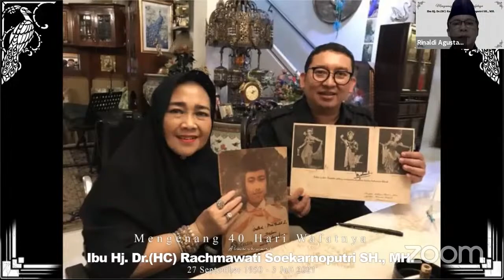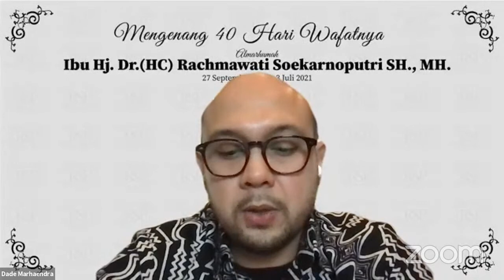Doa 40 Hari Almarhumah Ibu DR. (HC). Hj. Rachmawati Soekarnoputri, SH., MH.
Acara Tahlil dan Doa bersama Dalam Rangka Memperingati 40 Hari Wafatnya Ibu Dr. (HC) Hj. Rachmawati Soekarnoputri, SH., MH. Pendiri Yayasan Pendidikan Soekarno dan Universitas Bung Karno

Hari : Rabu
Tanggal : 11 Agustus 2021
Pukul : 19:30 WIB (Ba’da Isya)

Hormat kami,
Kel. Besar Ibu Rachmawati Soekarnoputri.